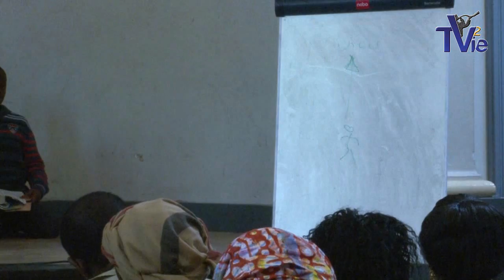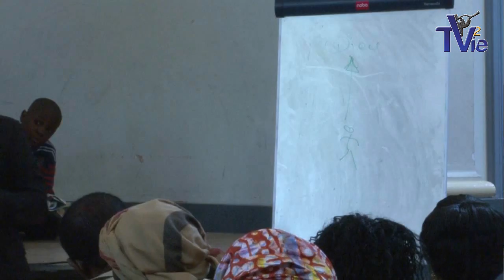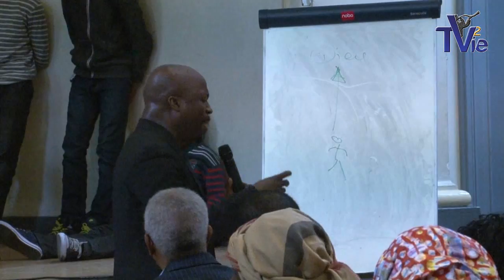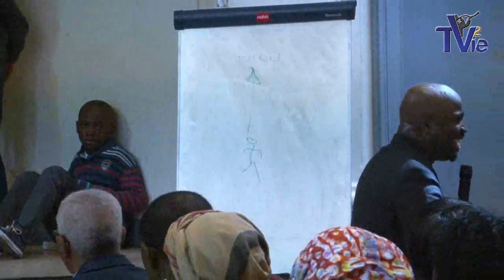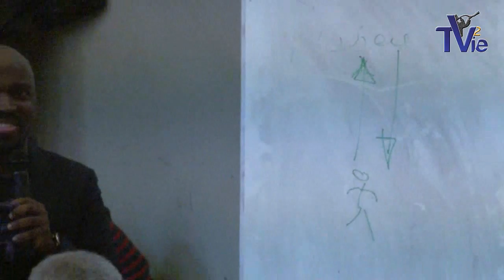Bruxelles : La grâce - Shora KUETU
« L'Eternel vit que la méchanceté des hommes était grande sur la terre, et que toutes les pensées de leur coeur se portaient chaque jour uniquement vers le mal. L'Eternel se repentit d'avoir fait l'homme sur la terre, et il fut affligé en son coeur. Et l'Eternel dit: J'exterminerai de la face de la terre l'homme que j'ai créé, depuis l'homme jusqu'au bétail, aux reptiles, et aux oiseaux du ciel; car je me repens de les avoir faits. Mais Noé trouva grâce aux yeux de l'Eternel. » Genèse 6:5-8